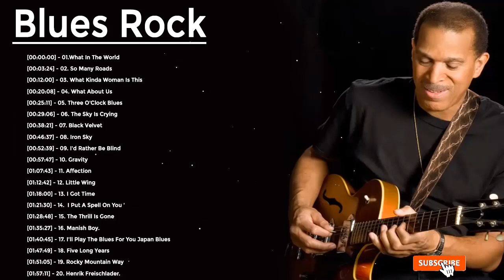Blues Rock Music 🎸 Best Blues Rock Songs Ever